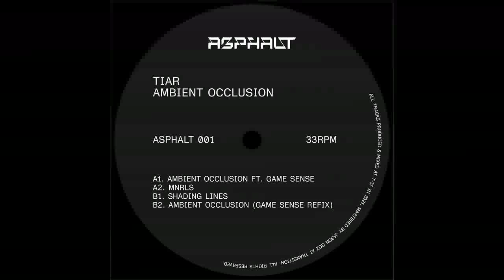Tiar -- Ambient Occlusion (Game Sense Refix)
Tiar - Ambient Occlusion
Asphalt Records - ASPHALT001
Vinyl 12"
2022, Tokyo, Japan

All tracks produced and mixed at T-37 in 2021.
Design by Studio Tegar.
Mastering by Jason Goz at Transition.